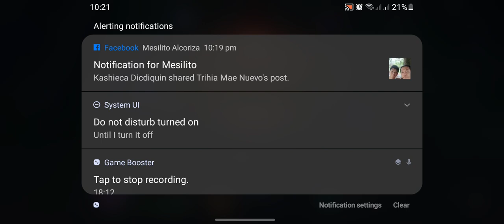this is why ziggs is a F-Tier Midlaner